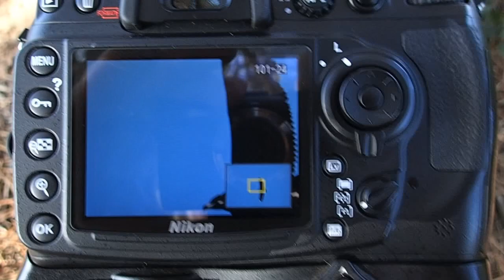Discover Sagres. Cabranosa 17 11 2019 with the Black vultures (VLOG 75)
Today it was meant to be raining but the sun decided to shine in the morning so I went to my little pond and was lucky enough to have some vultures fly over.